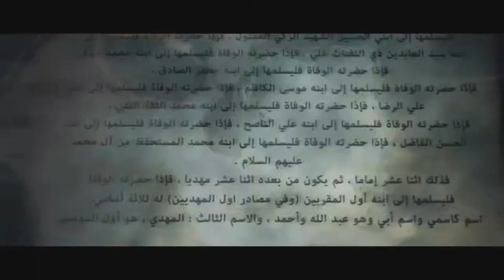Vous avez été asservi commercial pour La Chaine Satellite des Bannières Noires de l'Est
La Chaine Satellite des Bannières Noires de l'Est
Très Prochainement
Position orbitale: Nilesat
Fréquence: 11096
Taux de symbole: 27500 Horizontal